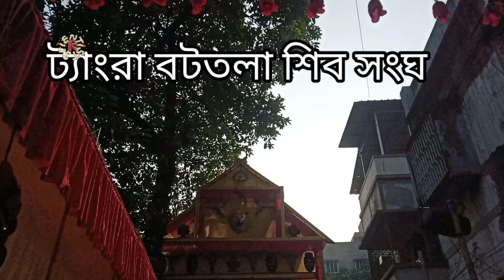Tangra Bat Tala Shiv Sangha | Kali Puja 2023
Hello Guys and welcome to our new video